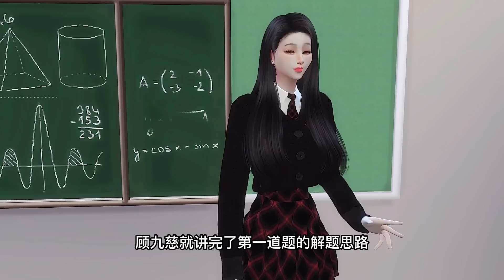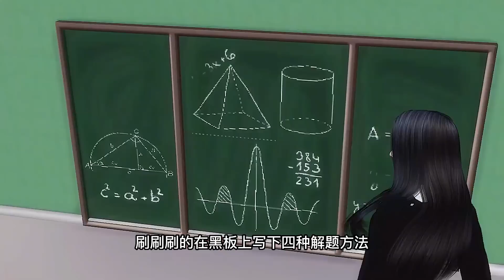《重生第一宠：大佬甜妻宠上天》第10集 再见了，我混乱的过去